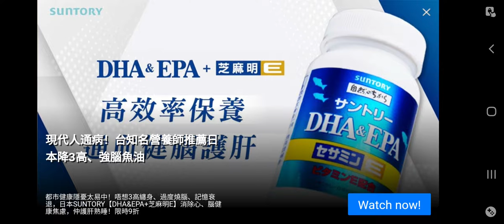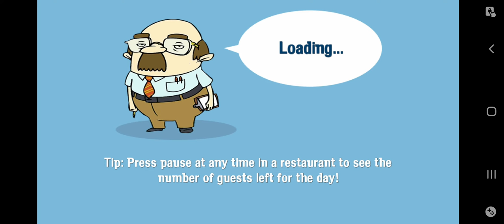Order Up!! To Go: #22 What Is Tamale??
I was like, what the fuck is a tamale?
No offense to the Mexican people, sorry